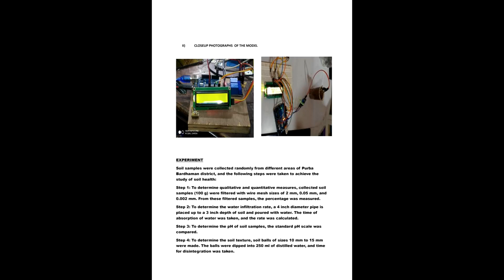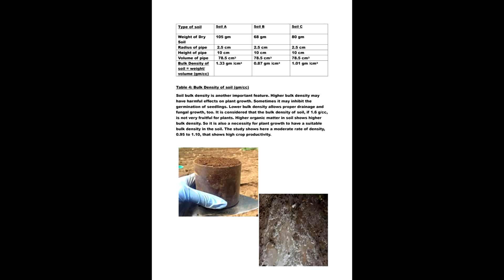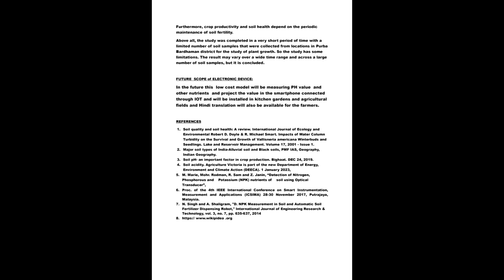RAS: RASHTRIYA AVISHKAR SAPTAH 2022 23 SOIL HEALTH, SOIL NUTRIENTS SOIL MOISTURE, NCERT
RAS: RASHTRIYA AVISHKAR SAPTAH 2022 23 SOIL HEALTH, SOIL NUTRIENTS SOIL MOISTURE
NCERT